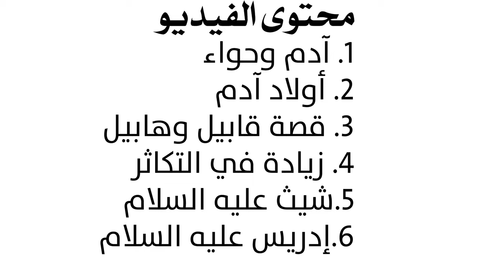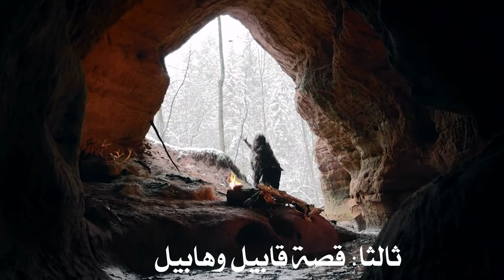قصة آدم وأولاده من الخلق إلى زمن إدريس وكيف كانت أول جريمة وأول فحشاء في تاريخ البشرية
0:51 آدم وحواء
1:40 قصة قابيل وهابيل
5:40 زيادة التكاثر بالأرض
7:35 قصة شيث
9:50 إدريس

 للتبادل الإعلاني لأي منصة مشابهة لنا يرجى التواصل عبر البريد الإلكتروني التالي:
التقارير مترجمة للغة التركية:
تابعوا كل جديد عبر :
فيس بوك